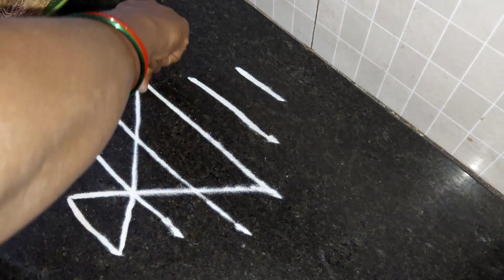ఐశ్వర్యం, ధనం ధాన్యం లోటు లేకుండా ఉండాలి అంటే ప్రతి గురువారం రాగి చెంబుతో ఈ విధంగా చేయండి